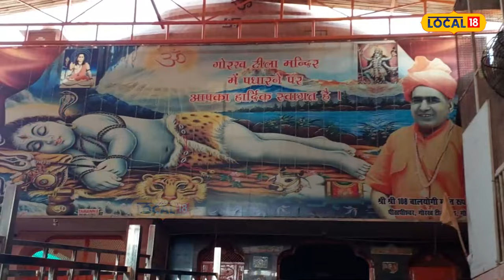Samana News | Gogamedi Mela ਦੀਆਂ ਰੌਣਕਾਂ, ਦੂਰ ਦੁਰਾਡਿਓਂ ਪਹੁੰਚਦੇ ਨੇ ਲੱਖਾਂ ਸ਼ਰਧਾਲੂ | Punjab News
Samana News | Gogamedi Mela ਦੀਆਂ ਰੌਣਕਾਂ, ਦੂਰ ਦੁਰਾਡਿਓਂ ਪਹੁੰਚਦੇ ਨੇ ਲੱਖਾਂ ਸ਼ਰਧਾਲੂ

News18 ਪੰਜਾਬ/हरियाणा/हिमाचल एक क्षेत्रीय न्यूज़ चैनल है जिसपर ਪੰਜਾਬ, हरियाणा, हिमाचल, देश एवं विदेश की खबरें प्रकाशित की जाती हैं | समाचारों क साथ-साथ इस चैनल पर समकालीन विषयों पर वाद-विवाद एवं विशेष सीरीज भी प्रकाशित होती हैं जो की काफी रोचक एवं सूचनापूर्ण हैं | n18oc_Samana